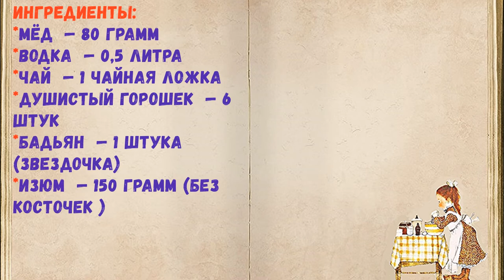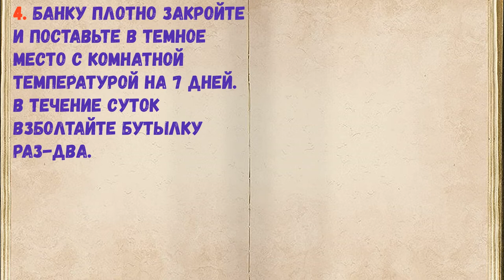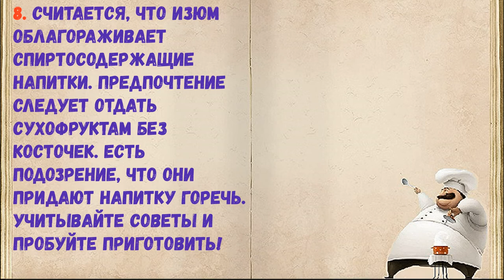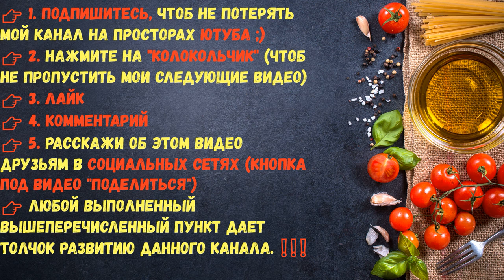Настойка На Изюме / Книга Рецептов / Bon Appetit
✅ Настойка На Изюме 👇

Ингредиенты:
*Мёд  — 80 Грамм
*Водка  — 0,5 Литра
*Чай  — 1 Чайная ложка
*Душистый горошек  — 6 Штук
*Бадьян  — 1 Штука (звездочка)
*Изюм  — 150 Грамм (без косточек )

👉 Пошаговое приготовление 👇

1. Подготовьте необходимые ингредиенты.

2. В литровую банку всыпать изюм, специи, чай и мёд.

3. Влейте водку и хорошо размешайте.

4. Банку плотно закройте и поставьте в темное место с комнатной температурой на 7 дней. В течение суток взболтайте бутылку раз-два.

5. По истечении времени напиток заметно посветлеет.

6. Процедите настойку через 6 слоёв марли. Изюм хорошо отожмите.

7. Перелейте напиток в бутыль. Для поддержания аромата, можно добавить звёздочку бадьяна. Уберите в холодильник на 3 дня. После можно дегустировать.

8. Считается, что изюм облагораживает спиртосодержащие напитки. Предпочтение следует отдать сухофруктам без косточек. Есть подозрение, что они придают напитку горечь. Учитывайте советы и пробуйте приготовить!